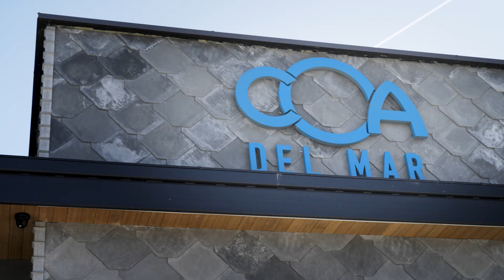CapEd Business Profile Featuring Toro Group - Extended